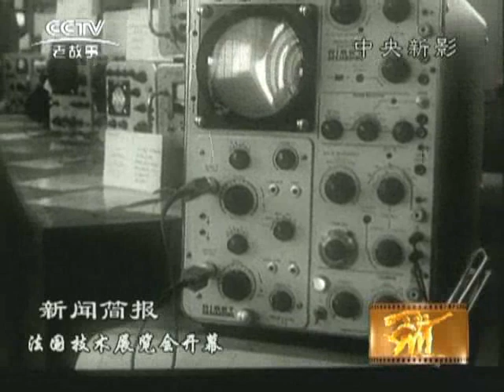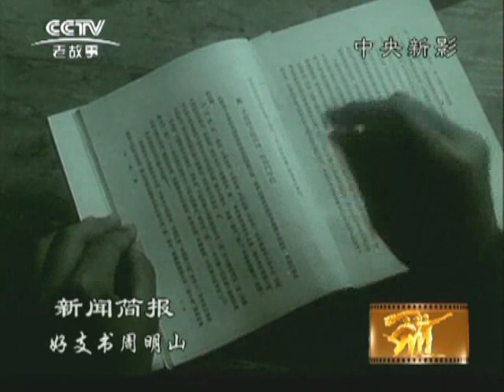1964 41(1964年第41号新闻简报)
首都集会庆祝朝鲜民主人民共和国成立十六周年。苏丹首任大使向刘主席递交国书。首都集会欢迎刚果（布）客人。庆祝伊犁哈萨克自治州成立十周年。刘主席接见印度尼西亚客人。法国技术博览会开幕。沙荒地变绿洲。陈永贵访周明山。好支书周明山。